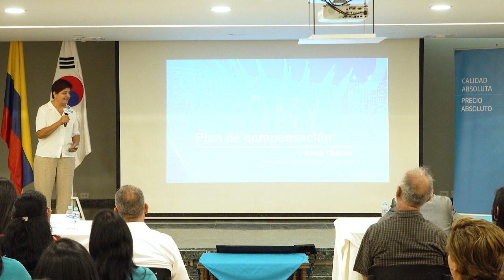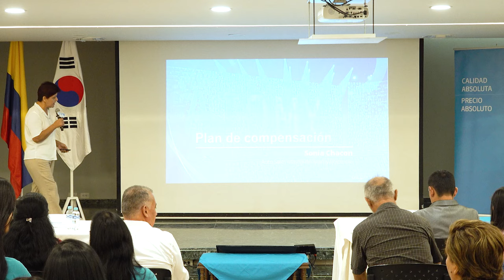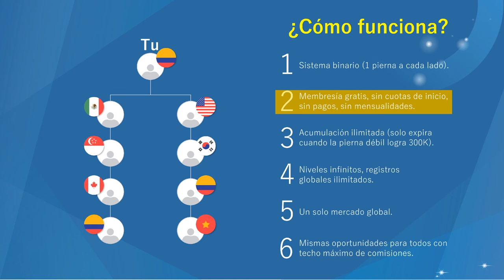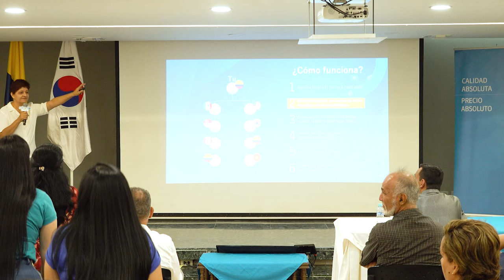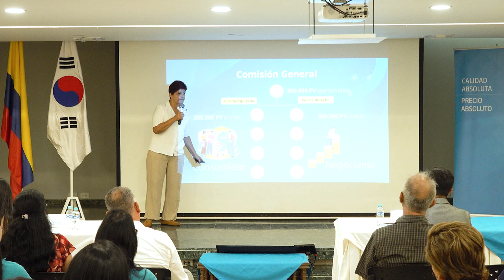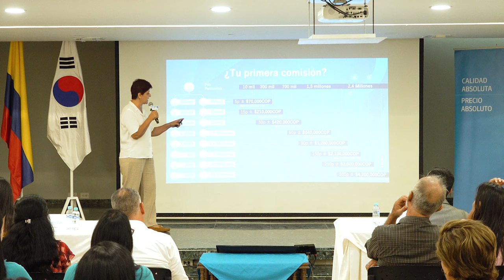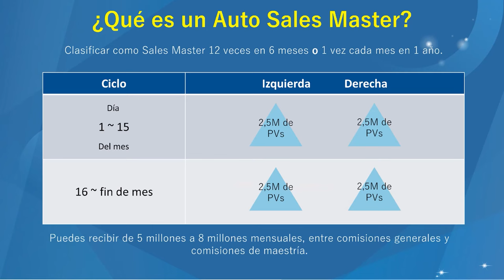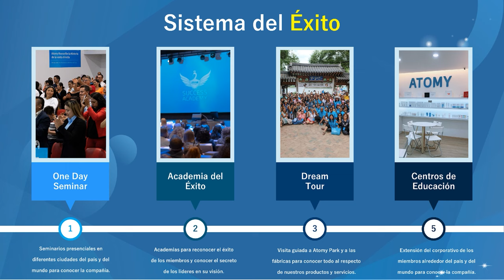Atomy Colombia | Plan de Compensación | Sonia Chacón | Cúcuta